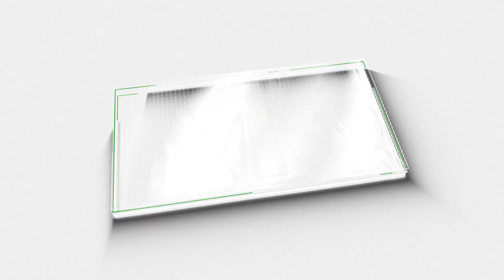ആശയം കൊണ്ട് നേരിടാൻ ഇടതുപക്ഷത്തിന് ഭയം | CPM | Youth Congress | M5 News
രാഷ്ട്രീയ പ്രവർത്തനം ആക്രമണത്തിലൂടെ അല്ല നടത്തേണ്ടത്